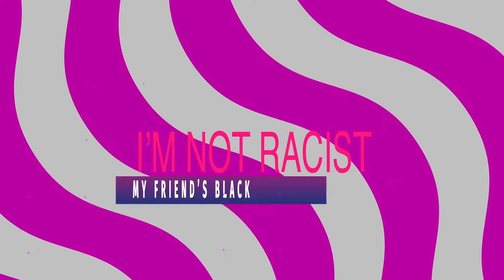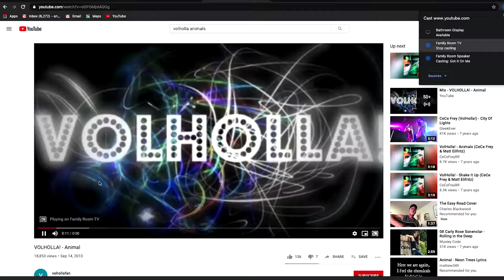I'm Not Racist, My Friend's Black #17 CeCe Frey & Chase Stockman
"CeCe" Frey is an American pop singer from Decatur, Illinois who finished in 6th place on season 2 of The X Factor. She was a part of the Young Adults category, mentored by Demi Lovato.

Chase Stockman is co-founder of @goodwolfentertainment and member of music duo BACKWOODS @heybackwoods @chasestockmanboom

Courtney Granberry is a world renowed model signed to Wilhelmina LA and NYC. She's been featured in campaigns for Savage Fenty, Forever 21 and more. @thasupremecourt

Matthew Russell is a DJ in the trio "Cheat Codes." He's performed all over the world at nightclubs and festivals, including EDC, Ultra, and Tomorrowland. @matthewrussellofficial @cheatcodes